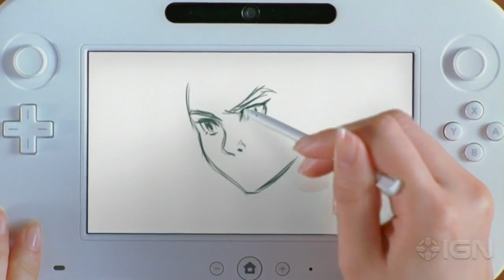Nintendo Wii U Controller - Official Demonstration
- The official presentation of the new Nintendo Wii U Controller during E3 2011